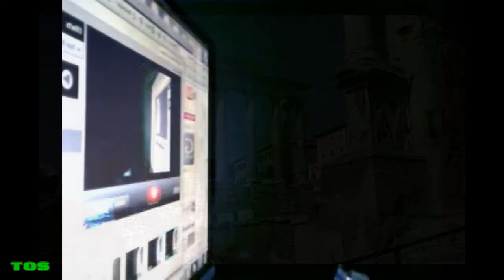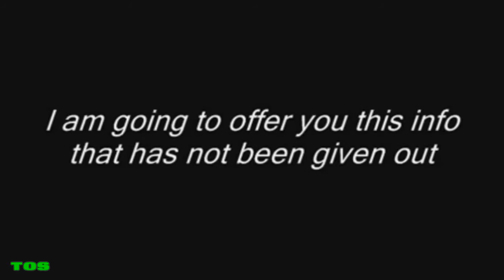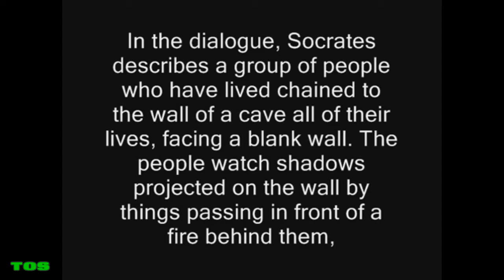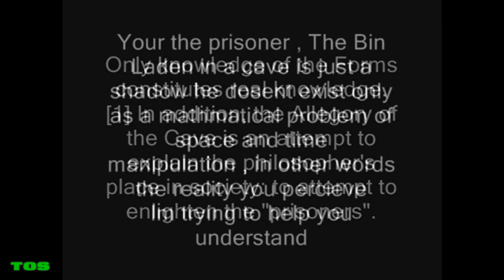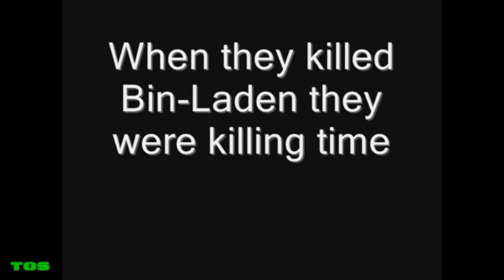EL Saturn #51.1 Killing Bin Laden Is Killing Time pt.1 | TØS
abyss tartarus Hades Hell Halls of Amenti Absu lake river ocean aquarium below beyond beneath innerEARTH core  kern Kore Kern Cern elysian fields fields of gold the other side the White Room the construct  Oz FallenBOUND TRAPPE FROZEN SEALED IMPRISONED CONTAINED LOCKED Walled Stuck (a)Sleep waiting coffee Wall Fence barrier gate Bab-Ilu Seal Of Saturn xx
Crystal Glass Adamantium gOLDEN AGE OF SATURN New Day A New Dawn Golden Dawn The Morning NEw World Utopia Eden PARADISE going green gREAT wORK starting all over again revolver recycle replenish new man singularity Have a Nice Day  day of the locust day of the dolphin, judgement day, day of the Lord, the sords day, insects, unicorns,  spiral Hole sINKHOLE Shaft well tunnel gateway gate portal bridge the edge bifrost rainbow the hunter
banshee children EW ants bees unicorns, butterflys/the Moth,The Locust Cicadas, baal, bel, belle el, elle, al, Il Ea
Cronos, Cronus, Kronos, Chronos Crown EL Elyon Kewan, Kaiwan
Chiun, Odin Tiamat, Zuhal Stur

RedPillRevolution, MAC Thirteen, KilluminatiTheMovie, Round Saturns Eye, DAHBOO77 Tatoot1009 Tatoot1109 Chrissy Sumer Revmichelle Hopkins Enterthe5t4rs Randomshots174 TheRicoman1973 HistoricalRecordsVLT TruthTube451 Peekay22 KateSlate11 Review Manify TeamWakeEmUP Montagraph/ImYourGhost/Octoberreignz ThePoliticalPort PolicestateRadio / BarbarianRebellion The TrutherGirls BrutalTruthmediaMaui Dutchsinse DutchsinseReloadet TheJunglesurfer (PJ Harrison) Amerishima2012 Dave J Prophetic Seer Photohelix BoKnowsEntertainment MorningMayan MaxMalone ChangeDaChannel Suspicious0bservers CourageousNerdz TheFreedomlinkRadio Joe Joseph Truthtube451 aka (MrGlasgowtruther) TRUTHstreammedia FreemanTV / Freeman DEMCAD TheScariestMovieEver  Scott BUG / Believer Underground Junebug8569 Dallas Goldbug traitorsbeware UpNorthOfThe49th77 theduderinok2  Whateverhappentocommonsense / ET Williams truth777exposed Thomas The Paulstal Service infowarsinsider freeradiorevolution·NotForSaleNWO megawatts1066 / Miles Johnston - Basesoodwinked By An Angel Michael FAzio RonPaul2008dotcom RonPaul.com Federaljacktube ForensicObserver / Alien UFO Disclosure  DTRHRadioArchives
TRUTHstreammedia Joe Joseph Xendrius Lenon Honor Mr.Astrotheology Mr2Tuff Mr.BritDestruct Danny Wilten / 5tarscream
Dee Smith / Thyalwaysseek KilluminatiTheMovie Bill Donahue
Chemlin Production Exomatrix TV infopowerment  Kerstin Monika
OccultKnowledgeTV Seetheetruth Lilou Mace Sheilaaliens Komorusan WeatherONut CourageousNerd z thirdphaseofmoon
Manny Skywatch ScuminatiDisclosure Supermushmouse BPEarthWatch Henning Kemner elma kemner 2012thelight
WeAreONEbigFamily DISCL0SUR3 Signsofthycoming LookofLuv
AliyahEnoch truthislight888 LivingInTheAbstract
Ghenghy BetsyMcGee XOmbiekiller Joecolflyer Mudbuster45
HickbillyHermit Shawn Y irishhellsangel theoldmarine1
AngelofDeath547 Caliberhitter Sirus B  Hatrick Penry Sherrie Lea Laird KeefTwoof QueenyCameron QueenyCameron7000
QueenyCameron4 QueenyCameron5 Archaic Symbolism /CovenantofLove carpo719 420protoman Geoffie Poo
Jillie Beanie2410 Zeon Zelestial Champion /ZelestialKnight1
LemonLimeLukey Crackerwv Tangeorheen TheWatcher1997
Enki35Productions davids11131113 migfoxbat BenTimeTraveller
Hunruspawns theYOUsendME Fahrradcam Osnabrück
WeihnachtSaturnnalien DaHustlerOD rowa khuti PENNDRAGGYNNZ Truth Speller Pinksapphiret2 Nephtali1981 TheVigilantChristian Pastor Dowell PaulBegley34 hyungs  SignsofThyComing Forerunner777 ChrisWhite/ Knowwheretorun - VerseByVerseBT Russ Dizdar LA. Marzulli Tom Horn Mike Heiser Cris Putnam Rob Skiba Derek + Sharon Gilbert / View From The Bunker Doc Marquis  Dr. Michael Bennett (Doctor Future) - Futurequake Podcast Mike Tatar, Jr. (Tom Bionic) -Futurequakepodcast Chuck Missler Texxe Marrs Bob Larson Stan Monteif Bill Schnoebelen Keith Truth Steve Quale Walter Veith OfficialADTVChannel shieldoftheson universe6807 alan lamont VaticanAssassins Noreagaa  WakeUpProject Achernahr Wakeupproject TheWakeUpProject Abdullah Hashem (Hashemsfilms) TheTruthIsFromGod6 AllSeeingGuy Bushwackk RT Press TV Truthloader TheYoungTurks Cenk Ungur TheAlexJonesChannel